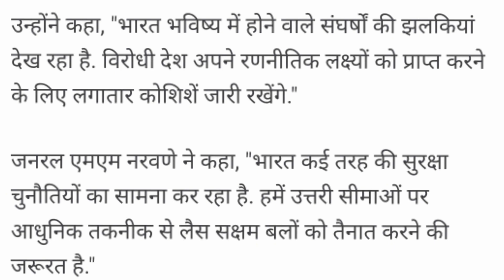आज के प्रमुख सैनिक समाचार, DA बढ़ोतरी से संबंधित खबर देखें इस वीडियो में!!sainikjeevan